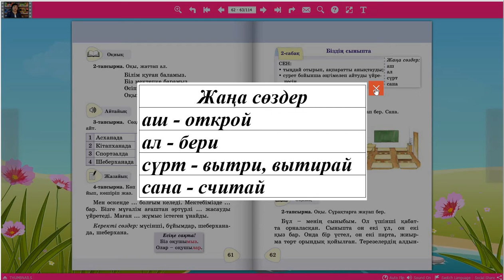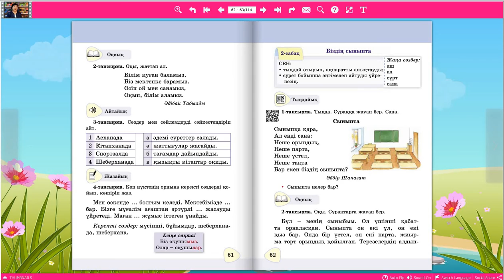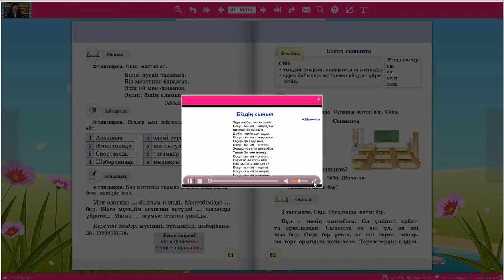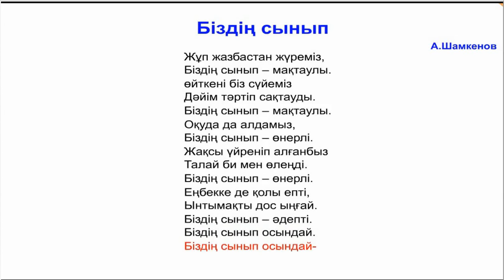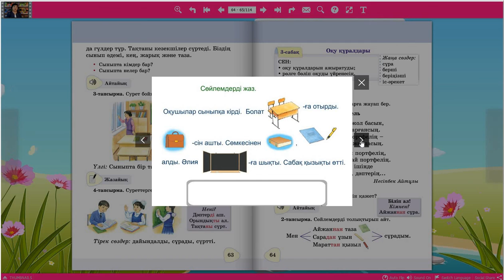Қазақ тілі. 2-сынып. Біздің сыныпта. 2-сабақ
III ТАРАУ. МЕНІҢ МЕКТЕБІМ
Казахский язык_Т2
2-класс
Bilimkids – BilimLand